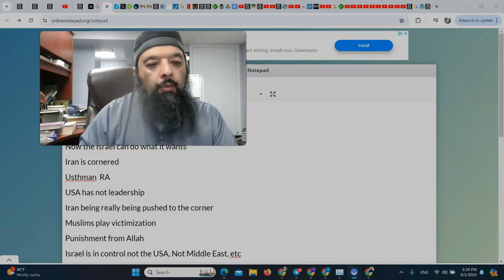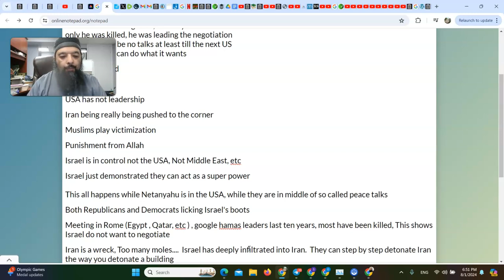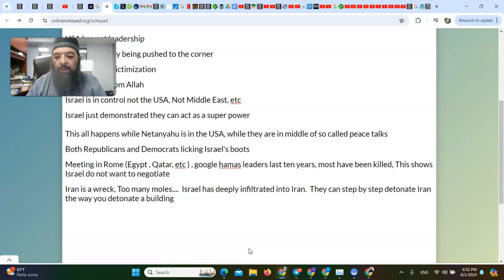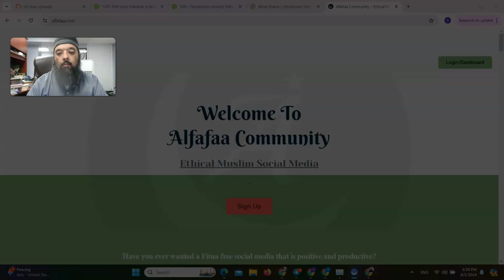Sheikh Omar Baloch - Hamas Leader Killed... What's Next?